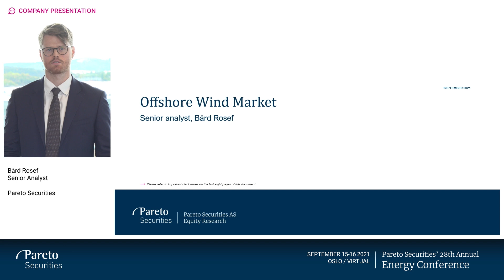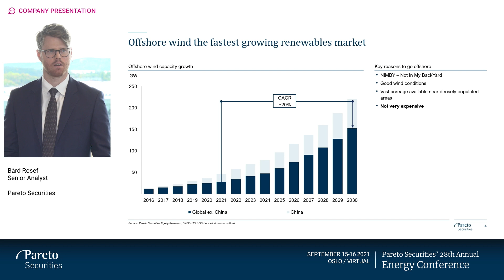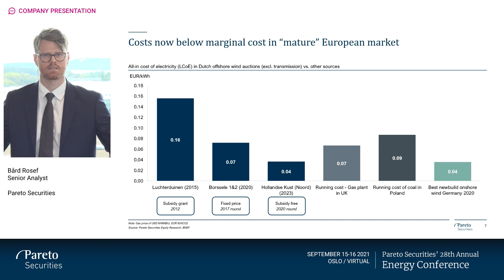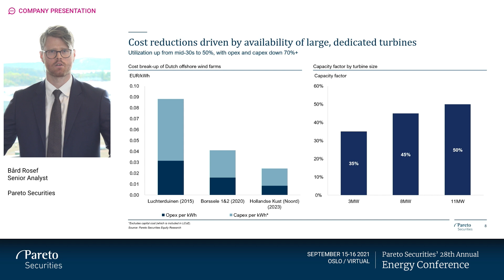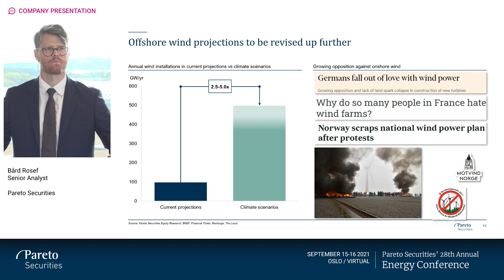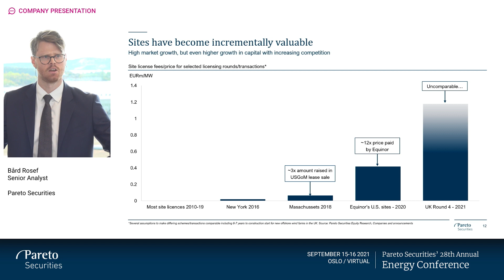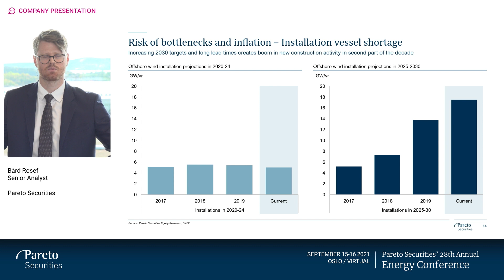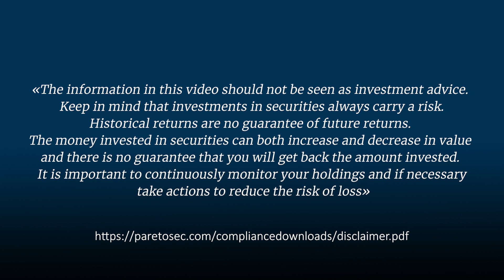Offshore Wind Market: Pareto Securities’ 28th annual Energy Conference 2021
Pareto Securities senior analyst Bård Rosef summarizes the offshore wind marked. In his presentation he shared key highlights of the sector, the market development, predictions for the future and how each player in the industry is positioned.

The presentation was held during our Energy Conference on the 15th and 16th of September.

Cloudberry Clean Energy and CEO Anders Lenborg have a sizeable pipeline of offshore wind. Lenborg joined Rosef for a panel discussion during the conference at our TV studio (in Norwegian)

«The information in this video should not be seen as investment advice. Keep in mind that investments in securities always carry a risk. Historical returns are no guarantee of future returns. The money invested in securities can both increase and decrease in value and there is no guarantee that you will get back the amount invested. It is important to continuously monitor your holdings and if necessary take actions to reduce the risk of loss»